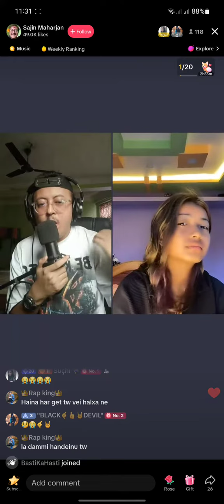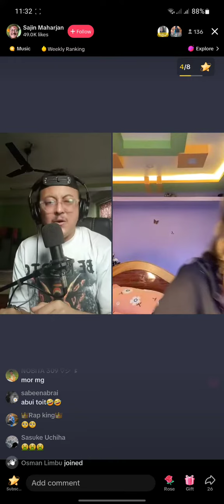Sajin Mahajan At the Moment 🤣😂